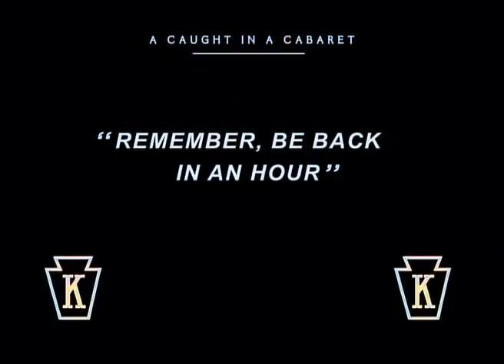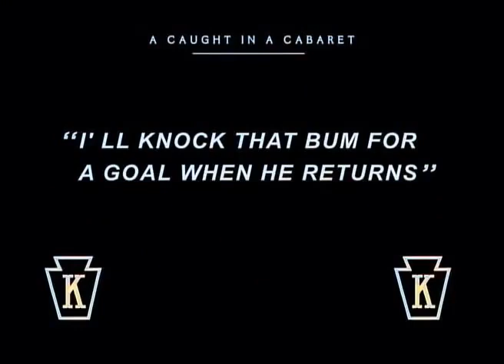Charlie Chaplin | Caught In a Cabaret 1914 | (HD) Colorized Silent Film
Title: Charlie Chaplin Caught In a Cabaret 1914 HD Colorized Silent Film

About:
Caught in a Cabaret is a 1914 short comedy film written and directed by Mabel Normand and starring Normand and Charles Chaplin.

Plot:
Chaplin plays a waiter who fakes being the Prime Minister of Greenland to impress a girl. He then is invited to a garden party where he gets in trouble with the girl's jealous boyfriend. Mabel Normand wrote and directed comedies before Chaplin and mentored her older co-star.